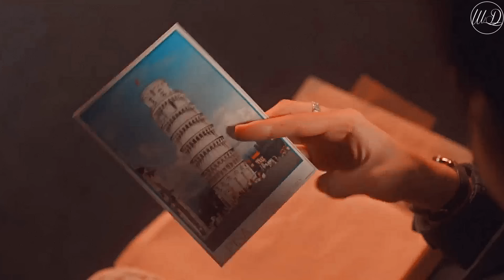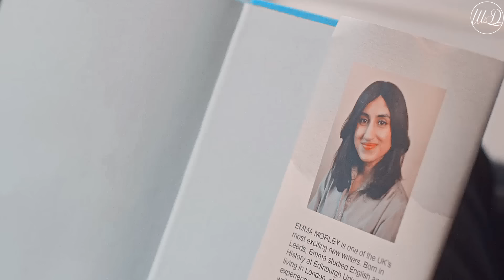Emma & Dexter | in my veins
❝you're in my veins and I cannot get you out❞

✘fandom: one day
✘charaters: Emma Morley & Dexter Mayhew
✘song: in my veins by @andrewbelle
✘coloring: mine